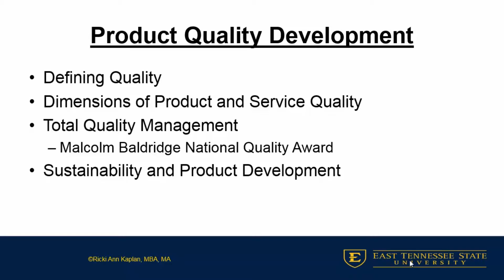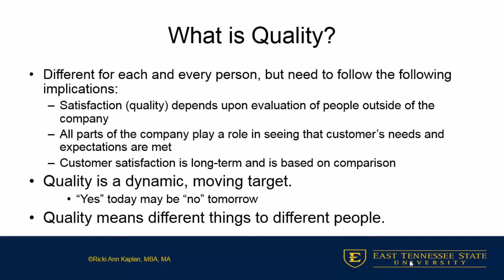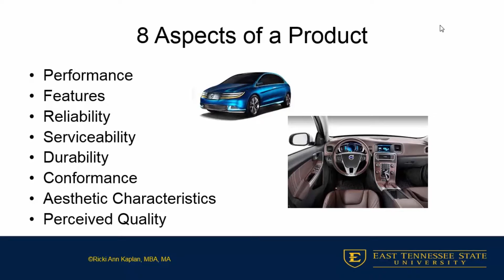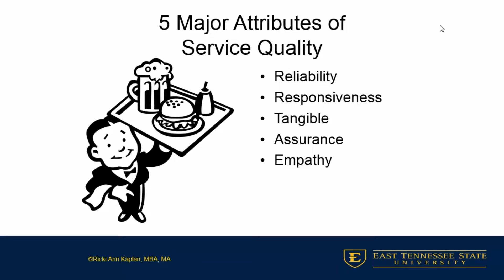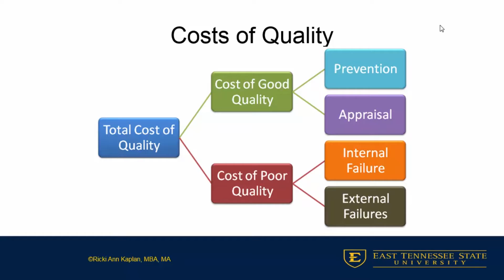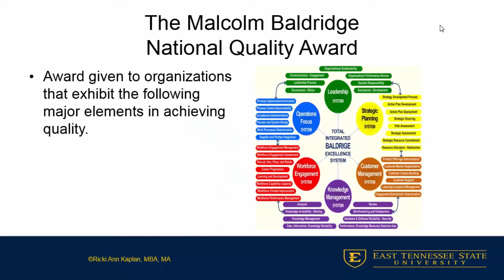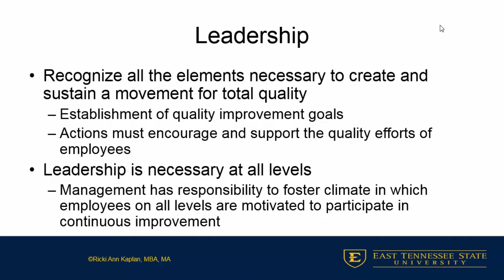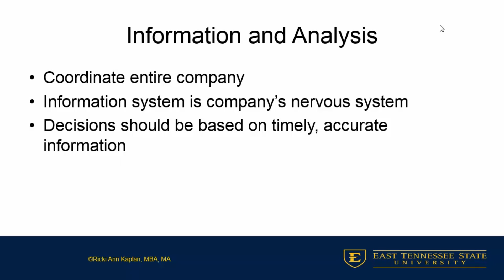MGMT 3100 - Product Quality Development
Ricki Kaplan, ETSU College of Business and Technology

ETSU College of Business and Technology